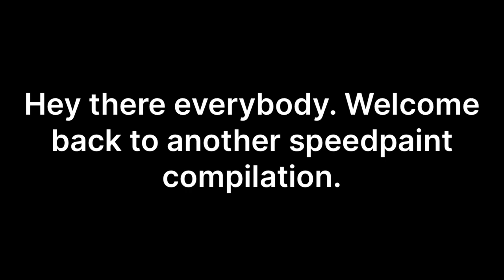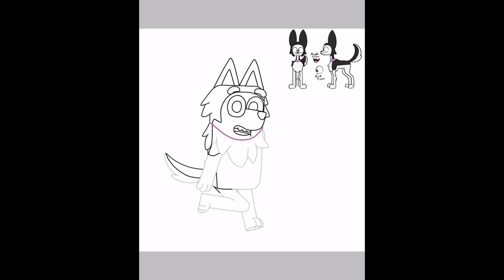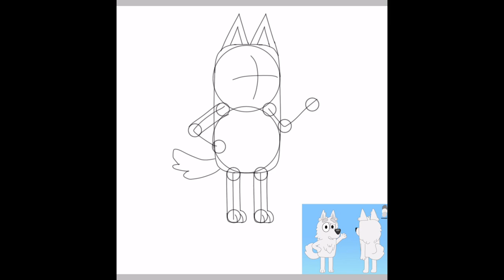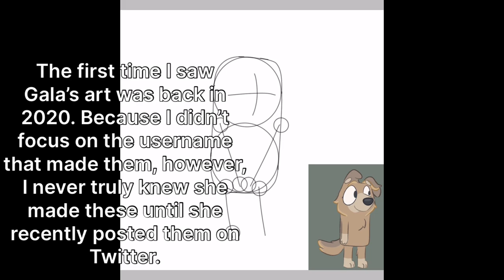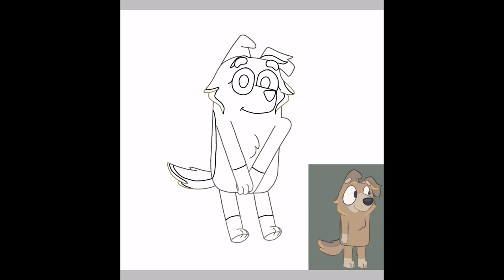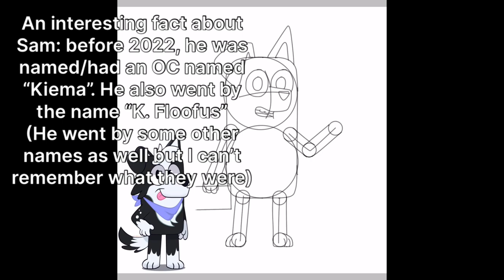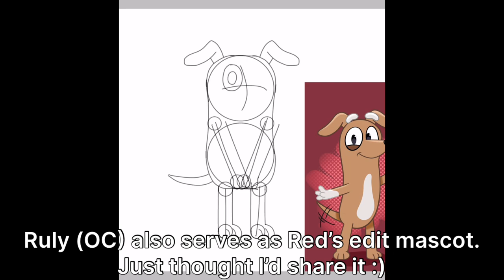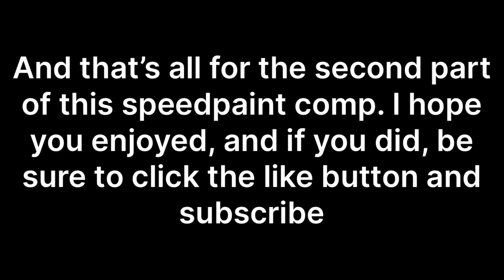Speedpaint Compilation (Part 2)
RATING: 8+ (Kid-Friendly)

Here is part 2 of my speedpaint compilation. Once again, with 5 OC speedpaints belonging to @Roxie_ET, @imhexv, @Galawookie, @Einsamkeitus and @redwrld999.